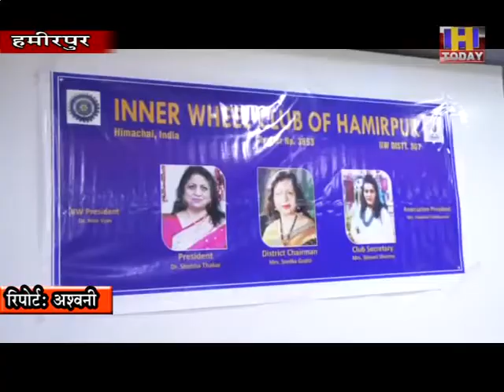31 july 11 इनर व्हील क्लब ने स्वास्थ्य विभाग व हमीरपुर पुलिस को भी बेहतर कार्य के लिए सम्मानित किया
इनर व्हील क्लब हमीरपुर ने कोविड-19 में समर्पण से काम करने वाले कोरोना योद्धाओं को सम्मानित करने के लिए कार्यक्रम का आयोजन किया गया। कार्यक्रम की अध्यक्षता सीएमओ डाॅ अर्चना सोनी द्वारा की गई। कार्यक्रम के दौरान इनर व्हील क्लब हमीरपुर ने स्वास्थ्य विभाग के अलावा हमीरपुर पुलिस को भी बेहतर कार्य के लिए सम्मानित किया गया।इनर व्हील क्लब हमीरपुर की अध्यक्ष डाॅ शोभा ठाकुर की देखरेख में क्लब की सचिव शिवानी, मुकेश कतना, मीना चोपडा, डाॅ परिमा और मनोरमा की उपस्थिति में स्वास्थ्य विभाग व पुलिस विभाग के कोरोना योद्धाओं को सम्मानित किया गया। इस मौके पर स्वास्थ्य विभाग की सीएमओ डाॅ अर्चना सोनी, बीएमओ टौणी देवी डाॅ आरके अग्निहोत्री, बीएमओ बडसर डाॅ नरेश, बीएमओ गलोड डाॅ सुनील गौतम, बीएमओ भोरंज डाॅ ललित कालिया, बीएमओ सुजानपुर डाॅ रमेश डोगरा, बीएमओ नादौन डाॅ अशोक कौशल, जिला कार्यक्रम अधिकारी डाॅ रमेश रतु, डाॅ अरविंद कौंडल , डाॅ सुनील वर्मा, डाॅ अंकित, डाॅआरपी नारोत्रा, डाॅ अभिषेक मोदगिल, जिला जनशिक्षा एवं सूचना अधिकारी सतीश शुक्ला, डाॅ आशीष आदि को सम्मानित किया गया। वहीं पुलिस विभाग से इंस्पेकटर संजीव गौतम, सब इंस्पेकटर त्रिलोक, हैड कांस्टेबल सुनील और गुरूदेव को सम्मानित किया गया।